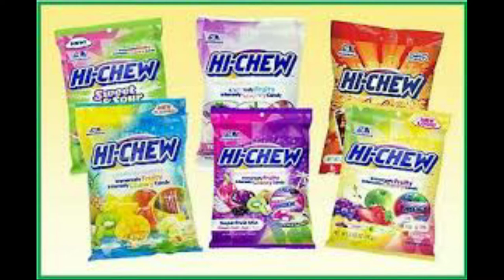ASMR-Chewy Candy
Been a while! Hope everything is doing well. I might just get a new camera or get a refund on my old one!